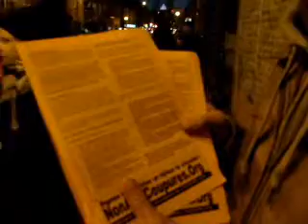2010 11 29